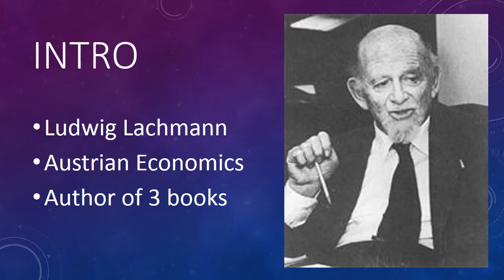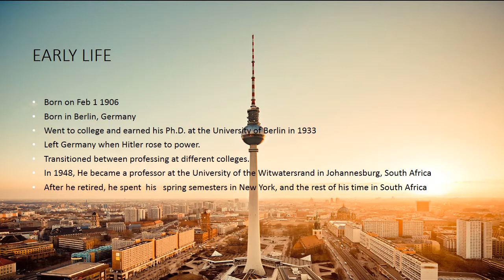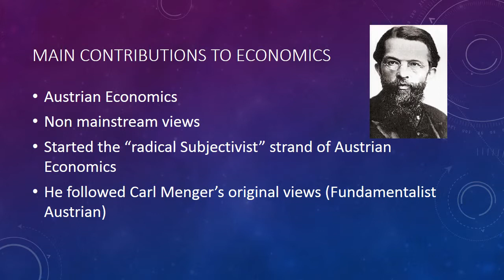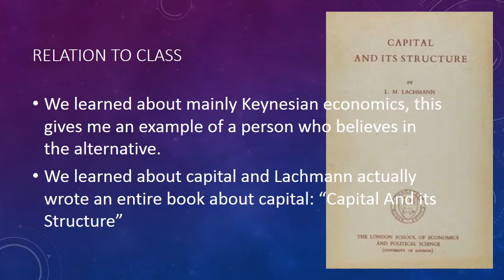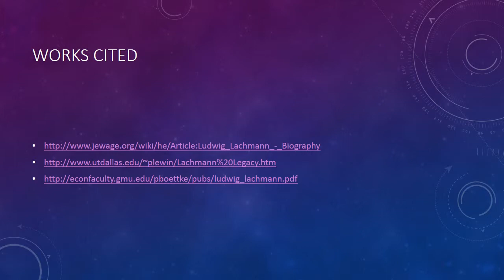Ludwig Lachmann Video Econ 2301